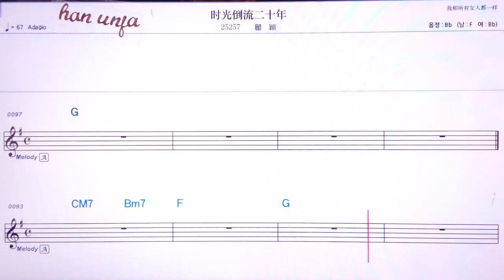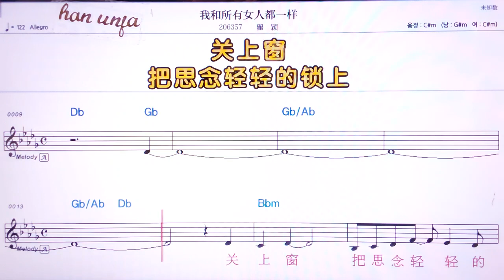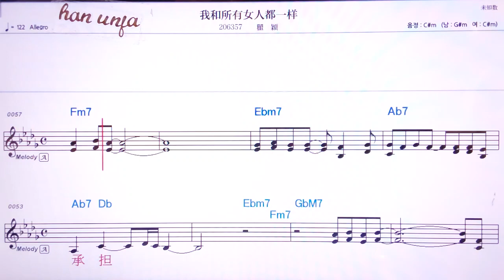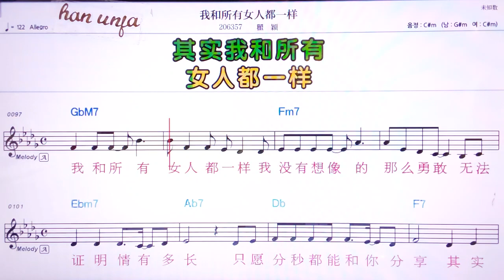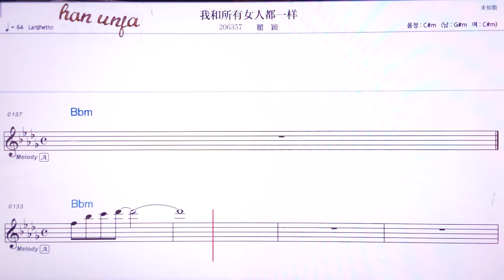💖스꾸앙따오리유일스니앤* 워허숴여우렁떠우이양/취잉 👍MR,유투브 노래방,가라오케 악보 코드 가사 ,Karaoke,반주